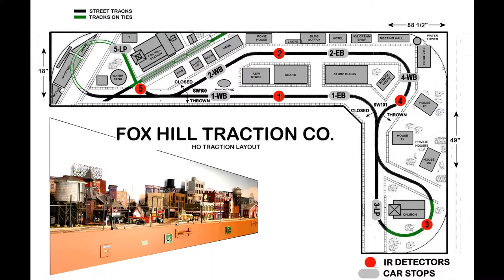Automated HO Trolley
The HO trolley layout has provision for 'automated' trolley operation for three streetcars.  This video shows streetcars in operation with various other animated sounds and lights.
All animation is controlled with Arduino micro-controllers of various sizes.